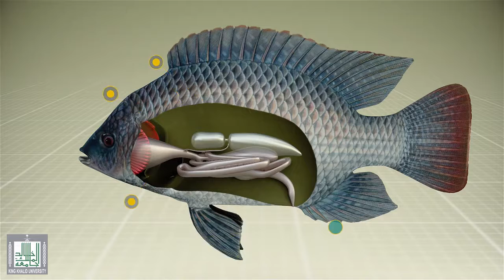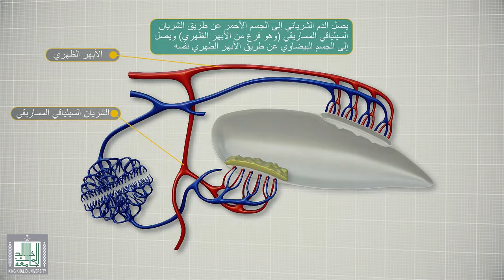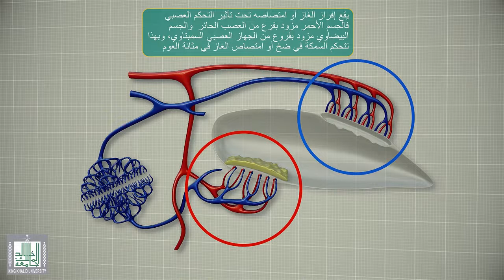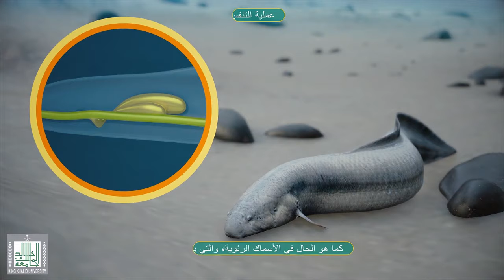المثانة الهوائية أو مثانة السباحة في الاسماك العظمية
المثانة الهوائية أو مثانة السباحة:

تمتلك غالبية الاسماك العظمية مشانة هوائية (مشانة السباحة). تتمفل بجيب ذي حجرة واحدة أو حجرتين»
وهي تتخذ موضعاً ظهرياً ضمن التجويف الجسمي شكل (6-6)؛ وتركيب المثانة الداخلي يشبه تركيب الرئة.
والاتصال مابين المثانة والمريء قد يزول في معظم الاسماك العظمية وعندتذ تصبح مثانة السباحة مغلقة,

وقد تبقى القناة الموصلة مفتوحة, ومن ثم تعرف الاسماك بمفتوحة المقانة.

يتميز الجزء الامامي من المثانة
بوجود شبكة من الأوعية الدموية الشعرية
يطلق عليها اسم الشبكة العجيبة؛ أو قد
تكون كثيرة التعقيد وحينذاك يطلق عليها
اسم الجسم الأحمر أو الغدة الحمراء. وهذا
التركيب ينتج غازات مثل الأوكسجين
والنتروجين وثنائي أوكسيد الكاربون»
ومن ثم فأن المحتوى الغازي للمثانة
يتباين كثيراً في الانواع المختلفة من
الاسماك.

وعند افراز الغاز إلى داخل المثانة الهواتية أو امتصاصه منها تصبح الكثافة النوعية للسمكة مساوية
للكثافة النوعية للماء المحيط بها وهذا ما يساعد السمكة على ان ت نتهى الراحة وفي اعماق مختلفة من
د الماء؛ وكمية الغاز داخل المثانة الهواتية تعتمد على وضع السمكة داخل الماء والضغط المسلط عليها من

المحيط الخارجيء فالسمكة تميل إلى الغوص إلى الاعماق بعد نقصان حجم غاز المثانة حيث تزداد كثافتها
النوعية وعند استقرارها في مستوى معين يجب اضافة الغاز إلى المثانة الهواتية ليبقى وزن الجسم مساوياً
لوزن كمية الماء المزاحة. ويحصل العكس عند الصعود إلى السطح فتتوسع المثانة الهوائية وتصبح كثافتها
النوعية مساوية لكثافة الماء عند ذلك المستوىء وما لم يزاح جزء من هواء المثانة فأن السمكة ترتفع بسرعة
متزايدة إلى ان تنطلق خارج الماء.
تنجز مثانة السباحة الوظائف الا

أ- تعمل كعضو توازن مائي حيث تجعل الكثافة النوعية للسمكة ممافلة للكثافة النوعية للماء في العمق المطلوب.

ب- المساعدة في عملية التبادل الغازي من خلال الشبكة العجيبة أو الجسم الأحمر.

ج- تعمل مثانة السباحة عمل الرئة في الاسماك الرثوية حيث يكون تركيبها مشابهاً لتركيب الرئتين في
الحيوانات الارضية.